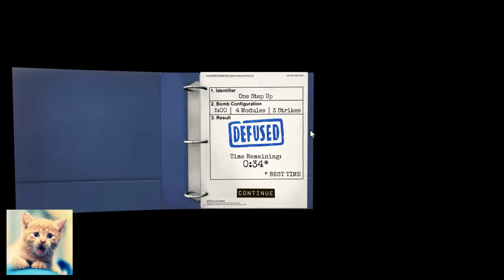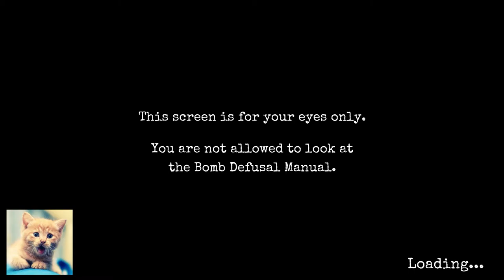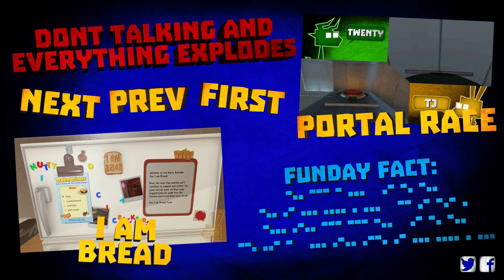Dont Talking & Everything Explodes #3 - Morse Code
Suddenly TJ and Gareth have an unexpected puzzle to work out